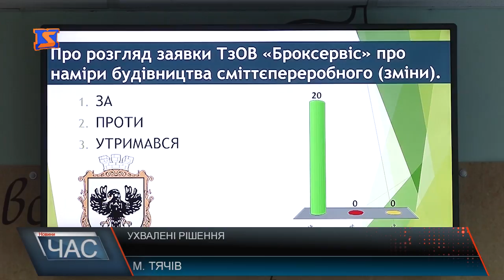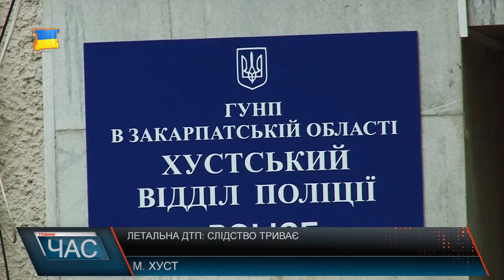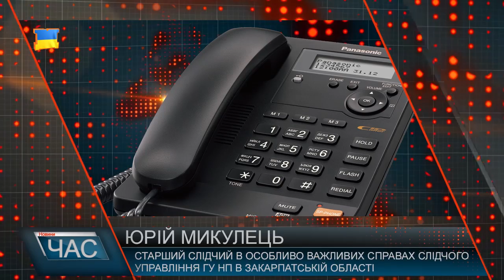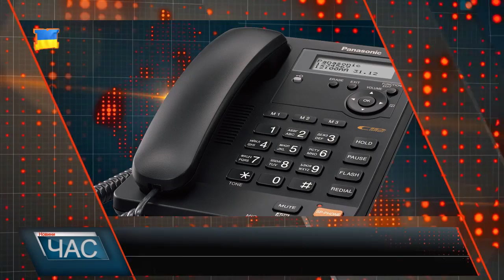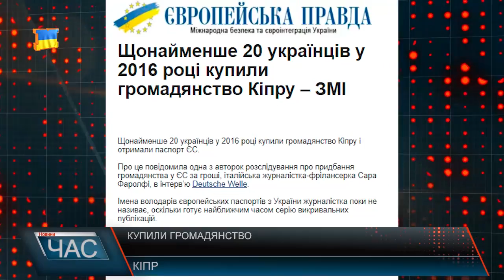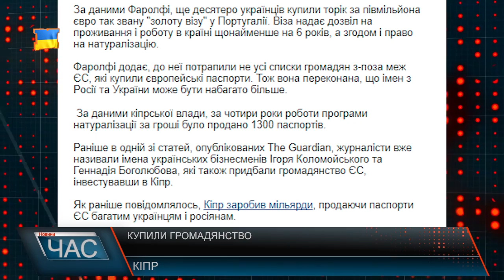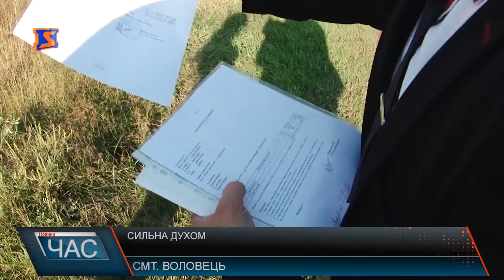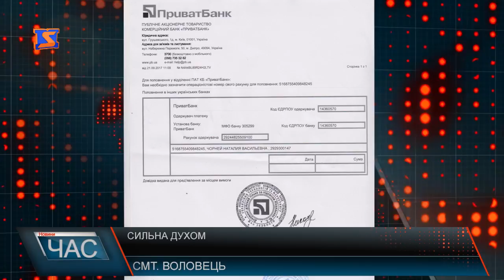Програма “ЧАС”. Hовини Закарпаття за 22 вересня 2017 року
Важлива зустріч. Важливі питання обговорили із головою обласної ради
Засідання сесії. Які ж рішення ухвалили депутати Тячівської об*єданої громади
Смертельна ДТП. Потерпілі нарікають на бездіяльність правоохоронців
Нарешті ремонт. У Мукачеві відновлюють Пряшівську об*їзну
Боротися за життя. Дівчинка потребує кошти на реабілітацію
Відкриття кінотеатру. Тячівці переглянули перший фільм у 3Д форматі